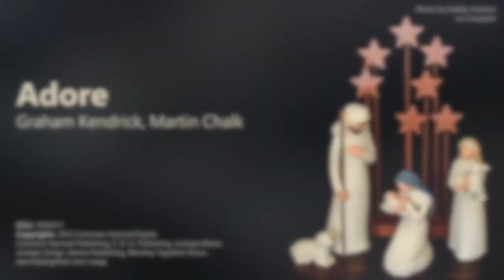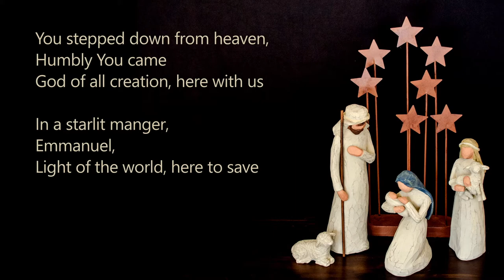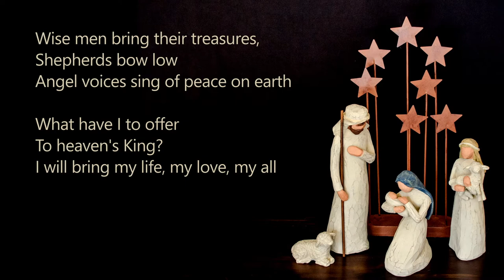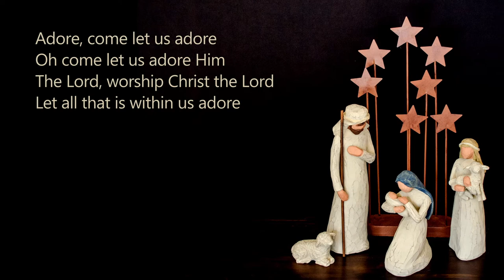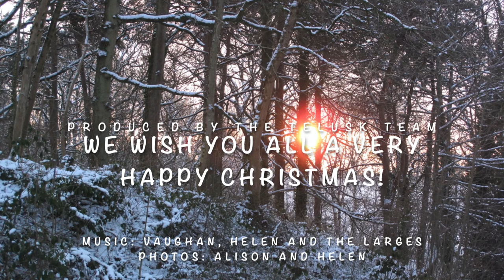Telusk Forum - Issue 22 - Christmas Edition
Helen reads us two of her poems, Vaughan plays music by JS Bach, Dr Carl talks about the Advent message and Melloney brings us a reflection on the birth of Jesus. Helen from Singplicity wishes everyone a happy Christmas in song, and Morgan tells a poignant Christmas story. We have a worship song from the Larges and Anthony reads to us from "A Child's Christmas in Wales" by Dylan Thomas.

Adore, by Graham Kendrick and Martin Chalk,